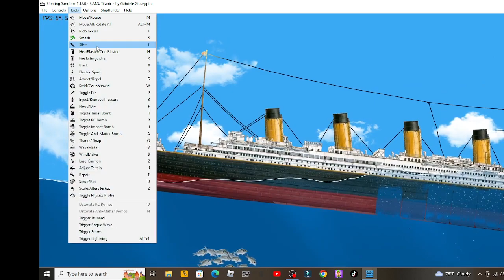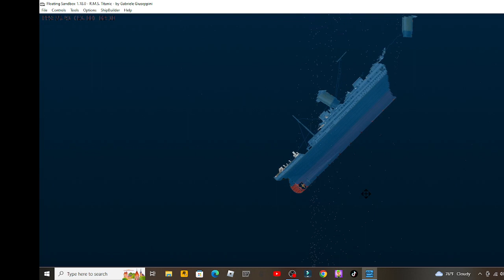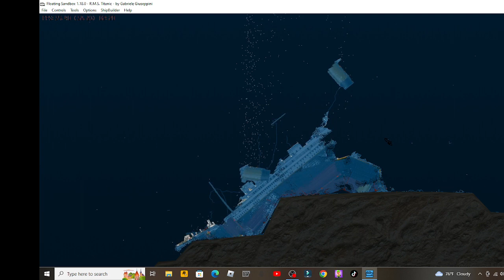rms titanic sinking floating sandbox